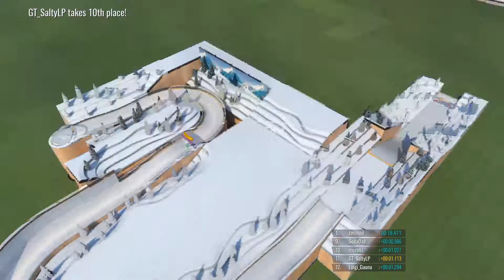Trackmania 2020 Gameplay Deutsch - Wer bremst hat angst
Trackmania, eines der Spiele welche meine Kindheit durch frust, ärger und am Ende die langersehnte verbesserung geprägt hatte.

►Wenn es euch auch gefallen hat, hinterlasst dann doch ganz einfach ein Abo und ein Like.

►Schreibt mir auch bitte was euch gefallen hat oder was Ihr gerne noch mehr sehen würdet :)